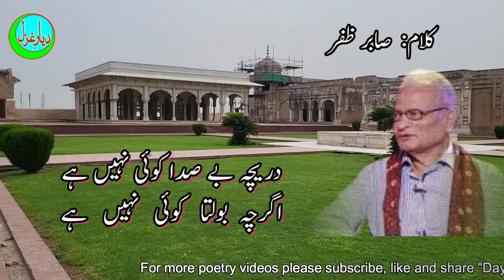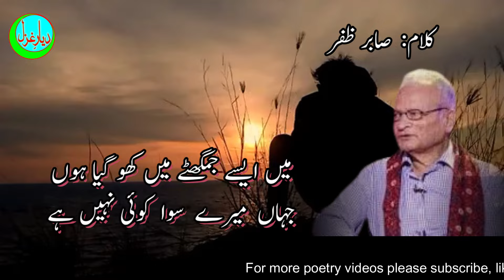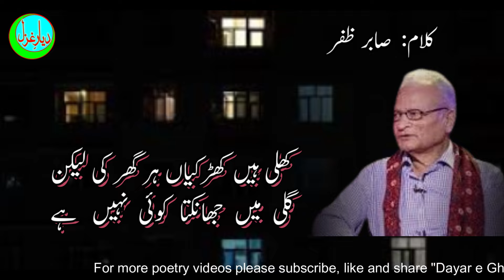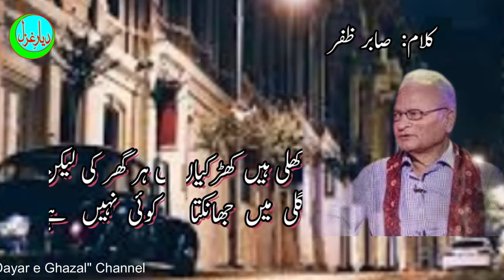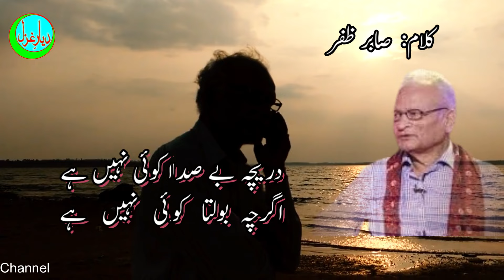Beautiful Urdu Ghazal Selection|Sabir Zafar| دریچہ بے صدا کوئی نہیں ہے|Urdu Poetry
In this video I will present Urdu Poetry  of  a renowned and famouse poet of urdu language i.e Sabir Zafar, Karachi, Pakistan.  In this beautiful Urdu Ghazal,  Sabir Zafar brings out the emotions of the poetry and   done  a heart felt recitation  in his attractive voice.   Some portion of the Ghazal   was sung by Ghulam Ali. Listen to this Ghazal recitation and be brought into the heart of the ghazal!A must watch ghazal recitation video.  This ghazal is meant especially for Urdu Poetry Lovers and for those persons who wants to learn actual pronounciation/articulation of urdu words used in urdu poetry and literature.